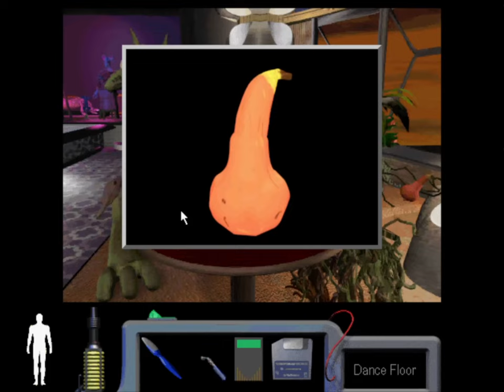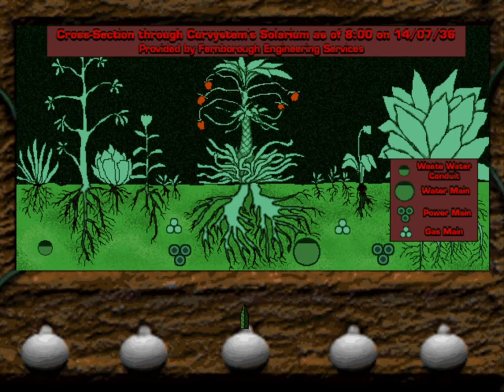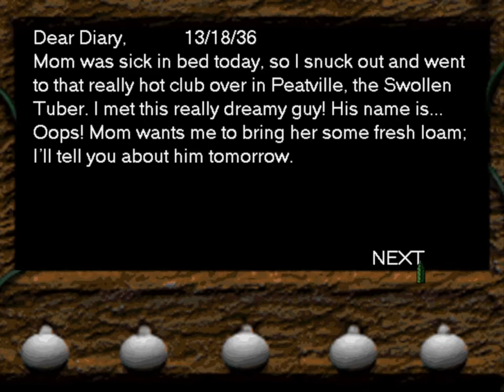Let's Play: The Space Bar (Part 5)